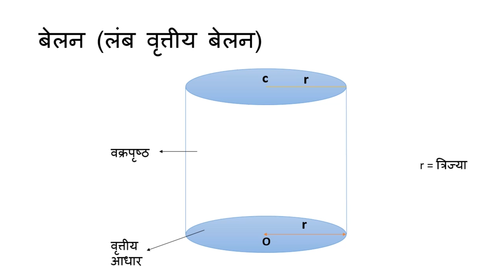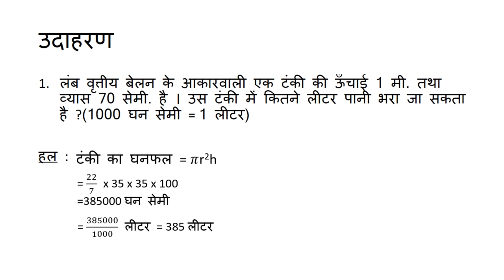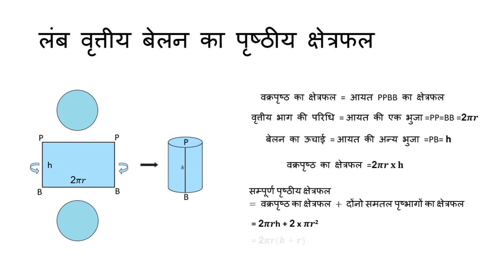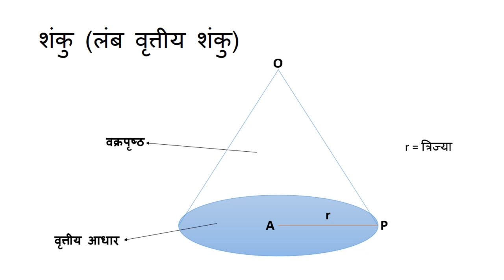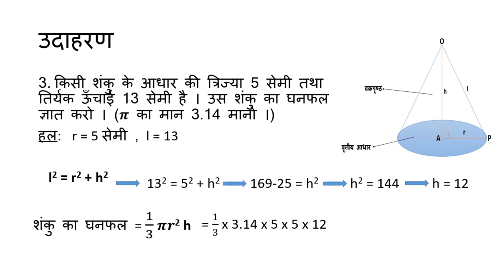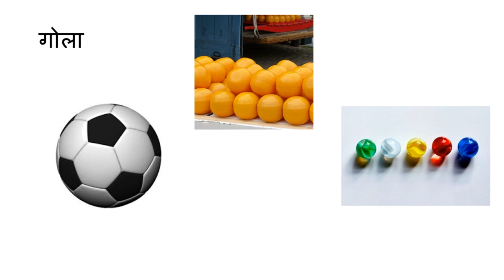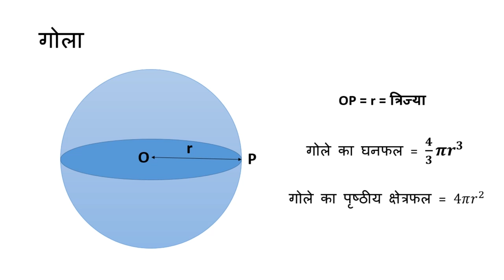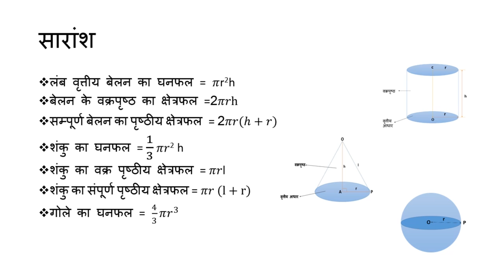घनफल तथा पृष्ठीय क्षेत्रफल (Volume and Surface Area) - कक्षा 8 गणित (Class 8 Math) - Hindi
This chapter explains the surface area and volume of three common solid shapes namely, Sphere, Cylinder and Cone. Illustrative examples are used to demonstrate the calculations.

Video Prepared and Scripted by: Rishabh Goyal
Narrated by: Ayush Sharma